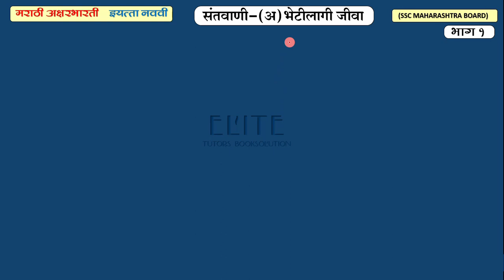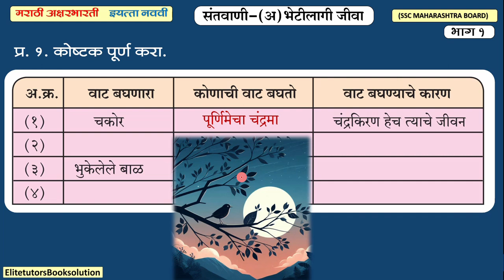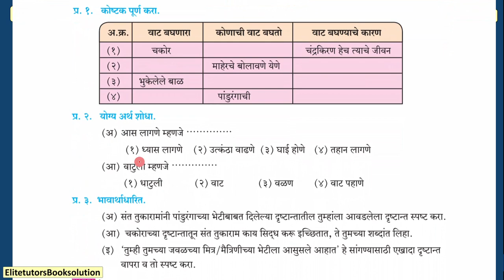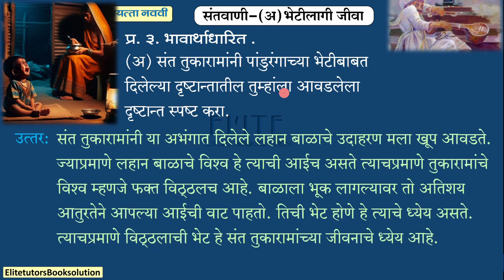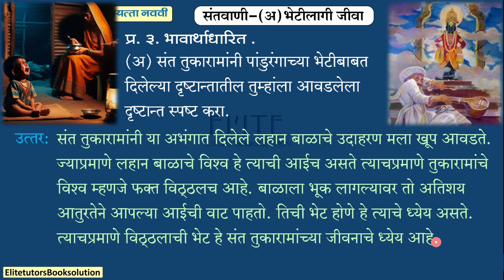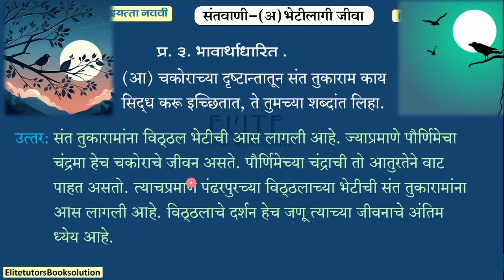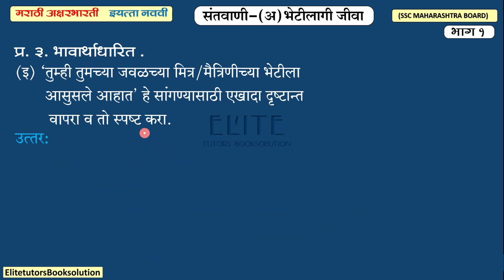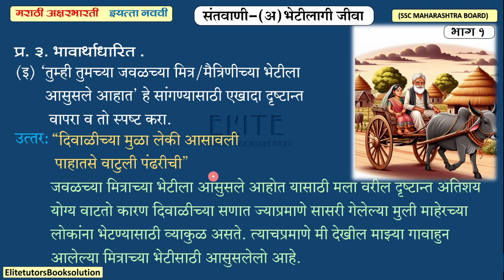भेटीलागी जीवा | Hindi Explanation | Bheti Laagi Jeewa | Swadhyay | Class 09 | Question and Answer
elitetutorsbookssolution covers textbook solution, paper solution and various important topic solution to boost your learning..

visit: elitetutors.in for Notes/Papers/Books/Question Bank and more..